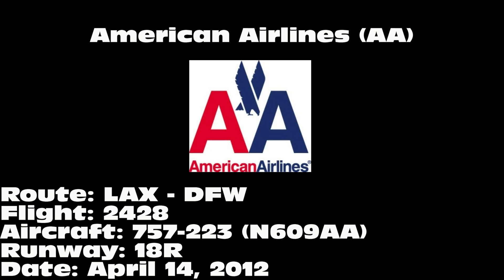American Airlines 757-223 [N609AA]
American Airlines 757-223 landing on 18R at Dallas/Fort Worth International Airport (DFW) on April 14, 2012